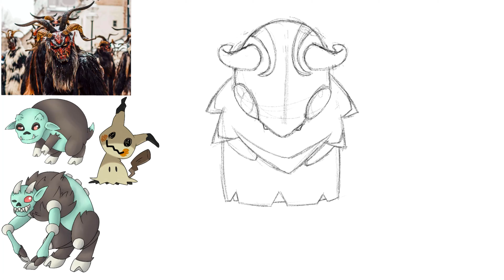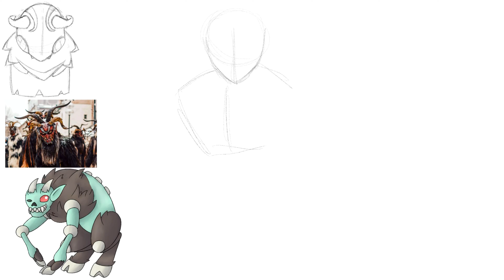Creating ORIGINAL Fakemon: Last Video of 2021| GEN 9 | Ep. 24 | Jermanzburg Region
Hello I’m Boreal Mind,

What you will see today is the last Video of 2021. Wanted to end in a spooky note, hope everyone is OK with that ^.^
Have a good start in the new year everyone

Programms used:

Drawing: Procreate
Editing: Videoleap

Credit:
All Pokémon pictures used in the video belong 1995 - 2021 Nintendo/Creatures Inc./GAME FREAK inc.

Used Art References:

0:22 Technical Difficulties
0:52 Krampus 2015
0:59 Krampus
1:02 Mimikyu
2:32 Skyrim Dragonpriestmasks
2:54 Typeicon
3:25 Krampus 2

Timestamps:

0:00 - 0:57 Intro
0:58 - 2:51 First Stage Drawing
2:52 - 3:20 First Stage - Krampitrol
3:21 - 6:18 Second Stage Drawing
6:19 - 6:58 Second Stage - Kramong
6:59 - 7:43 Outro